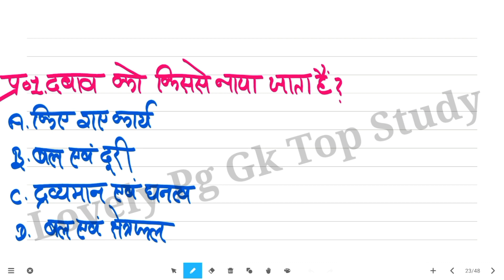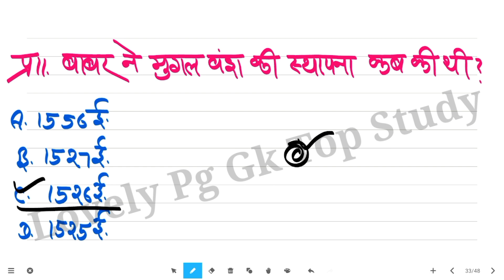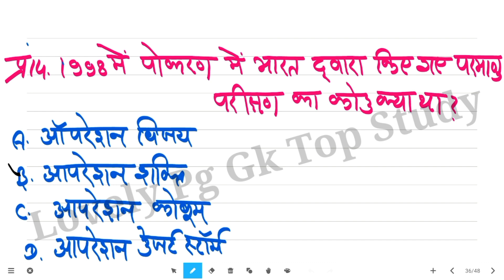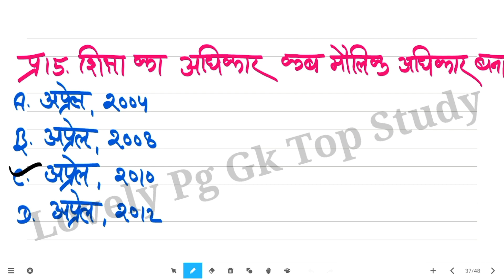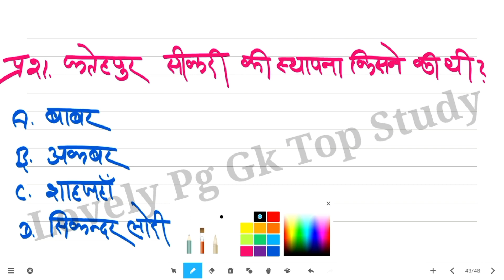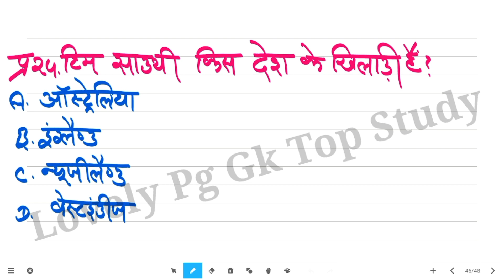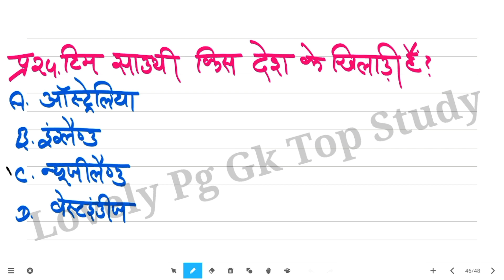सामान्य ज्ञान प्रशनोत्तरी Gk Most Important Question हर परिक्षाओं में पूछे जाने वाले सवाल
Family👪 ♥♥😍😍